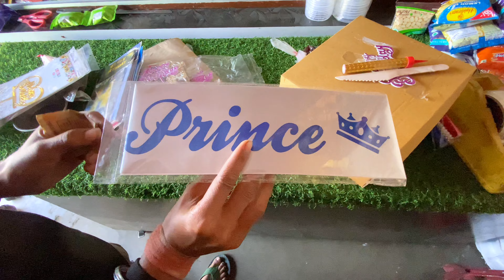A day in My Life 😍 || Sunday Vlog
new vlog,
new vlog about fruits and i waseem shah vlogger 56,
new vlog on shooting is starting 3 star official,
new vlog on parrot's cage cleaning and,
new vlog with zeinab harake,
new video as gaming,
new vlog at cooking and halka sujan vlogs 007,
new video out go like jaym_gaming,
nasrin's kitchen & vlogs new video out,
sistrology new vlog night out,
new par video kaise banate hain,
new video per,
new video par views kaise laen,
new video par thumbnail kaise lagaen,
new video per main hun zinda,
new video plus 3,
new blog post,
surya vlog new post,
sourav joshi vlogs new post,
wordpress add new blog post,
sourabh joshi new blog post,
sourav joshi new blog post,
hytale new blog post,
blog me new post kaise kare,
bong posto new blog,
sourav joshi blog new post,
amit kitto jaiswal new vlog pre baby shoot,
rabeeca khan new vlog pre birthday,
anmol bhullar new vlog pre wedding,
sistrology new vlog 15 pro max,
new video pro rider 1000,
new iphone 15 pro blog,
new vlog after 6 months hani desi,
new tharu video,
new video till 2023,
new vlog up,
new cinematic vlog up @5 cinematicvlogs krissy posted that,
sistrology new vlog makeup,
new vlog up 25 surjeet,
new video up,
new full vlog up,
new versus video,
new vlog via austria,
new vlog v,
new vlog with new car
new vlog with bihari gamer,
new video with song,
techno gamerz new video,
new video with hungry birds,
new v